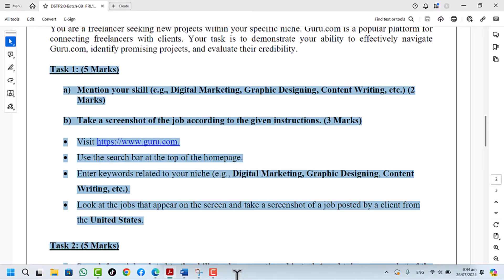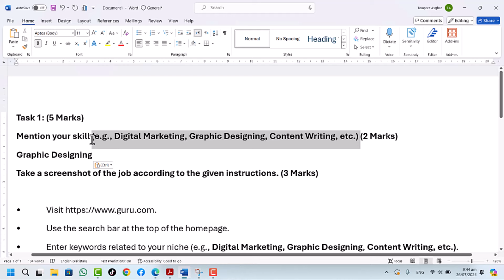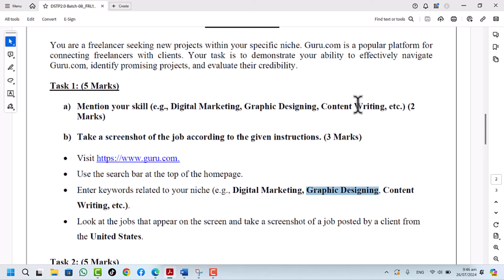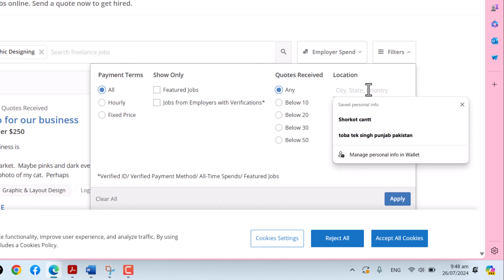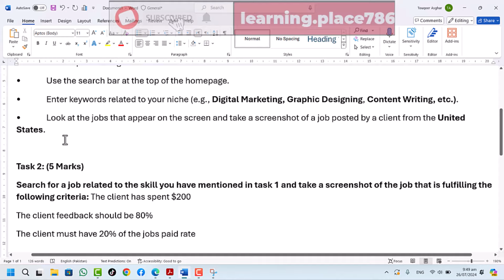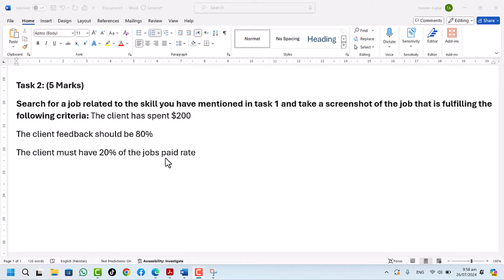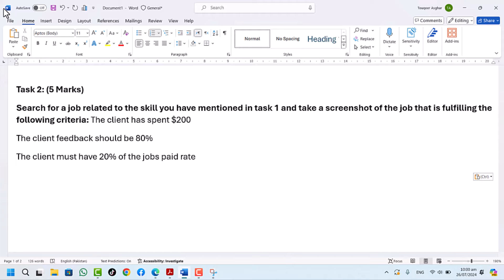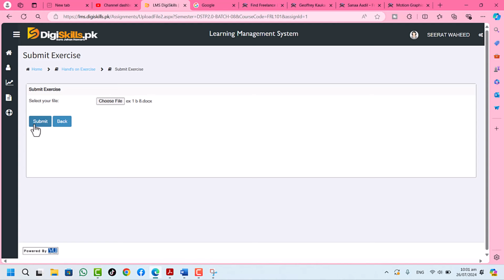freelancing exercise no 1 batch 8 solution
In this video I solved the solution of freelancing exercise 1 batch 8 solution